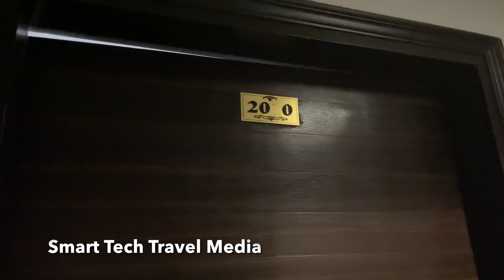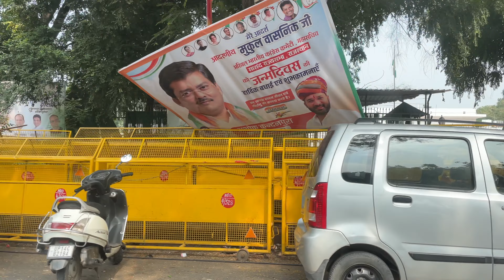New Delhi India Gate Walking Tour 2022 | Delhi Life | Malayalam Vlog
In this video, I am exploring India Gate, recently the area got renovated.
The India Gate (formerly known as the All India War Memorial) is a war memorial located near the Rajpath on the eastern edge of the "ceremonial axis" of New Delhi, formerly called duty path. It stands as a memorial to 84,000 soldiers of the British Indian Army who died between 1914 and 1921 in the First World War, in France, Flanders, Mesopotamia, Persia, East Africa, Gallipoli and elsewhere in the Near and the Far East, and the Third Anglo-Afghan War. 13,300 servicemen's names, including some soldiers and officers from the United Kingdom, are inscribed on the gate.[2] Designed by Sir Edwin Lutyens, the gate evokes the architectural style of the memorial arch such as the Arch of Constantine, in Rome, and is often compared to the Arc de Triomphe in Paris, and the Gateway of India in Mumbai.

വീഡിയോ കണ്ടിട്ടു ചാനൽ സബ്സ്ക്രൈബ് ചെയ്യണം, നിങ്ങളുടെ അഭിപ്രായങ്ങൾ കമന്റ് ബോക്സിൽ രേഖപ്പെടുത്തുക.